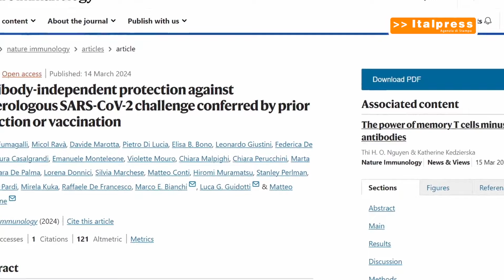I linfociti T proteggono dal Covid anche in assenza di anticorpi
ROMA (ITALPRESS) - I vaccini hanno svolto un ruolo cruciale contro il SARS-CoV-2. Tuttavia, l'emergere di nuove varianti del virus in grado di eludere la risposta anticorpale solleva interrogativi sull'efficacia a lungo termine di questa strategia. Una ricerca, pubblicata su Nature Immunology, apre nuove prospettive sulla comprensione della risposta immunitaria, mettendo in luce il ruolo fondamentale dei linfociti T come arma di difesa duratura presente nel nostro organismo, al di là della risposta mediata da anticorpi. Lo studio è stato coordinato da Matteo Iannacone, direttore della Divisione di Immunologia, Trapianti e Malattie Infettive dell’IRCCS Ospedale San Raffaele e professore di Patologia Generale all’Università Vita-Salute San Raffaele.
sat/gtr